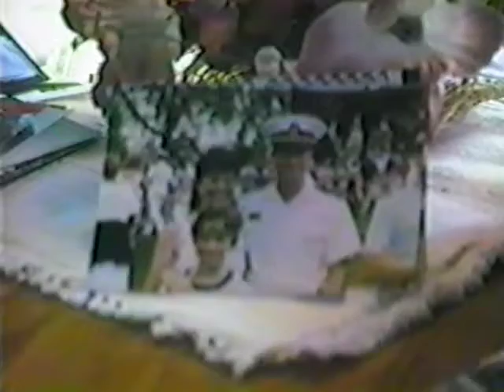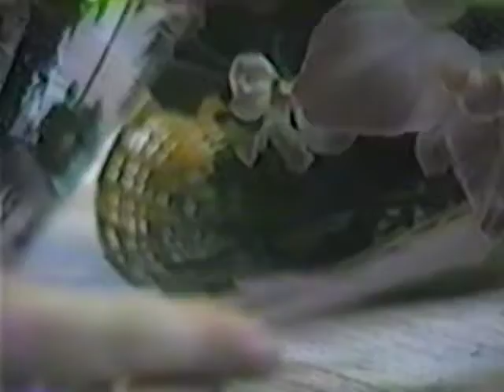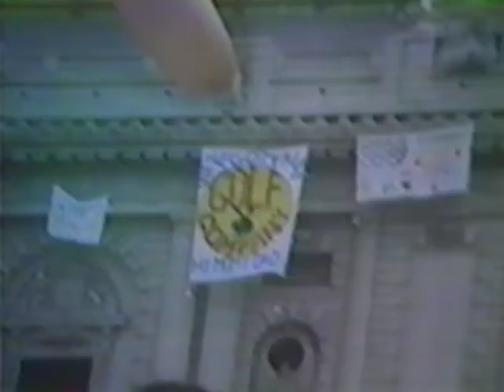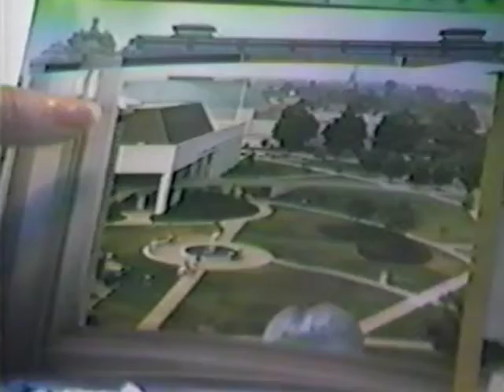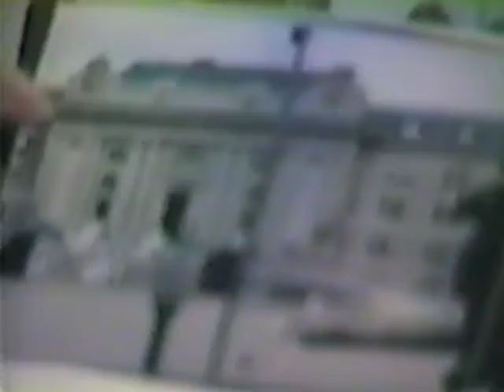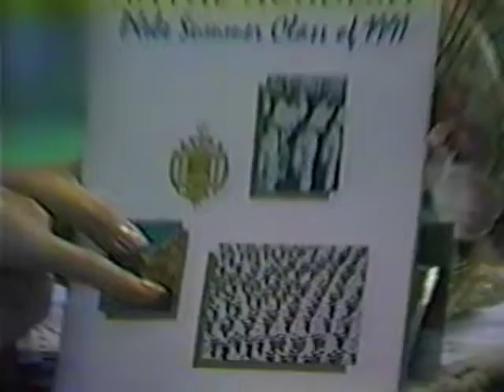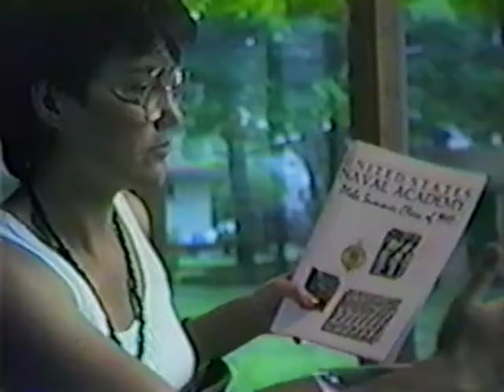Sheri's pics of Annapolis trip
Lots of pics and info about Nathan and their first trip to visit him at Annapolis